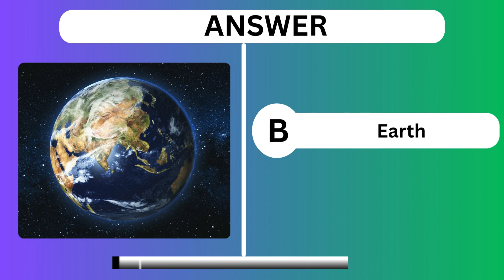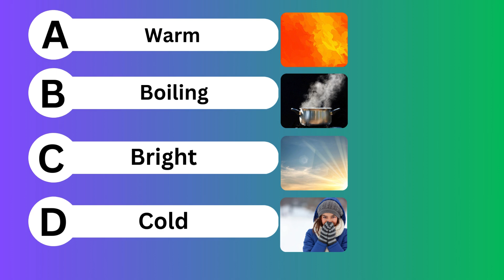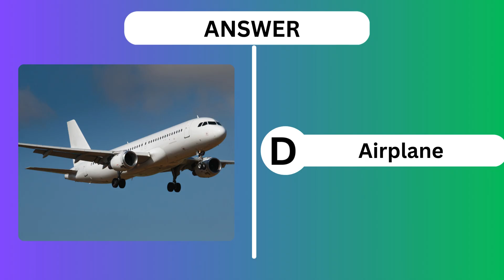General Knowledge Quiz | World Geography 020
Test your little astronauts' knowledge of the planets with this fun video quiz! This general knowledge quiz for kids features engaging questions about our solar system, from the fiery Sun to icy Neptune. Perfect for homeschooling, classroom activities, or just a fun learning experience at home. See how many they can get right!